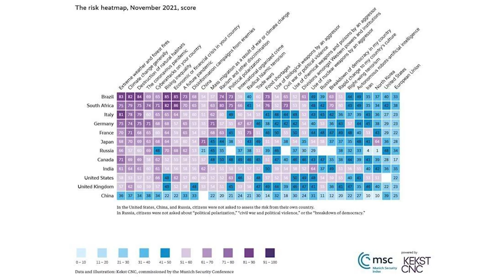The MSC Security Index 2022: Highlights and Views From Behind the Scenes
In the face of growing geopolitical tensions and an increasing number of interlocking global crises, understanding how the public see risks and threats is crucial for policymakers and analysts. To this end, in 2021, the MSC and Kekst CNC together have built a new data set on global risk perceptions: the Munich Security Index (MSI). Based on surveys conducted among 12,000 people globally, the index provides in-depth insights into how G7 and BRICS nations view 31 major global and domestic risks – from China and Russia, to climate change and the prospect of civil war. In this side event, representatives from Kekst CNC and the MSC will present the most important findings of the second edition of the index, explain what public opinion data from the MSI 2022 tells us about the pressing security challenges that dominate the agenda of the 58th Munich Security Conference, discuss how risk perceptions have changed over the last year, and offer behind-the-scenes-views into the making of the index.